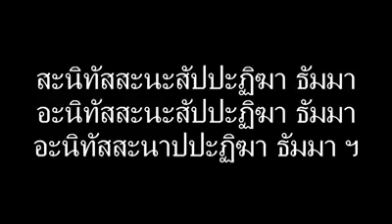Dhamma Sangani Matika